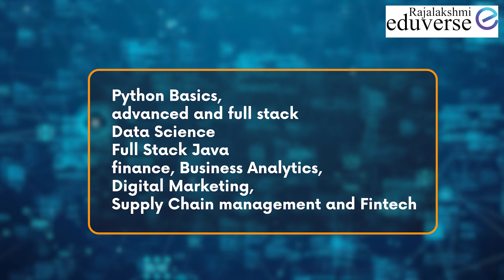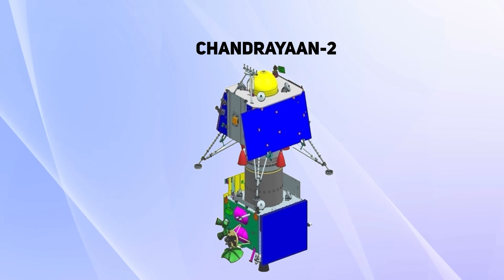அமெரிக்கா,சீனா,ரஷ்யா என உலக வல்லரசுகள் மிரண்டு பார்த்து கொண்டிருக்கும் Chandrayaan Mission Explained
Rajalakshmi Eduverse is an Edtech platform of Rajalakshmi School of Business which provides online and hybrid upskilling courses like Business Analytics, Digital Marketing, Supply Chain Management & Fintech, Python, Data Science, Full stack development, and financial management accounting course to learners and confers aluminium status and placement support.